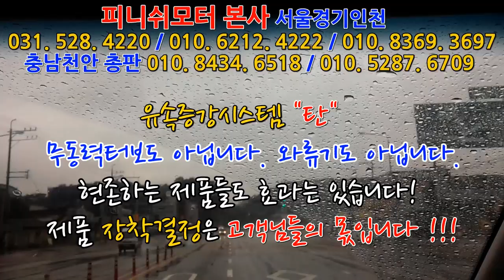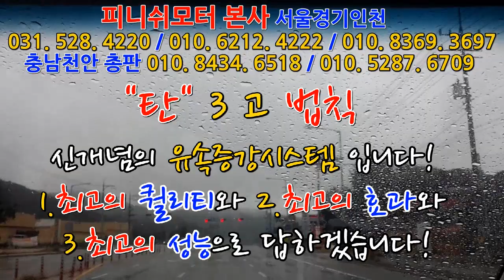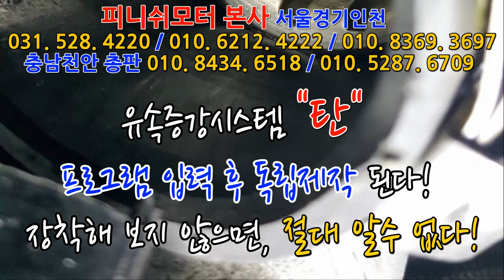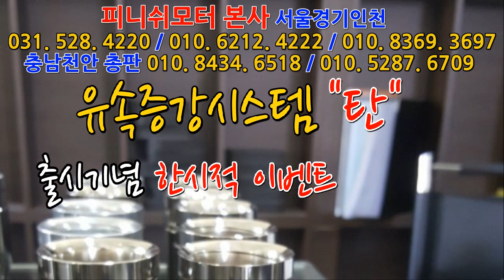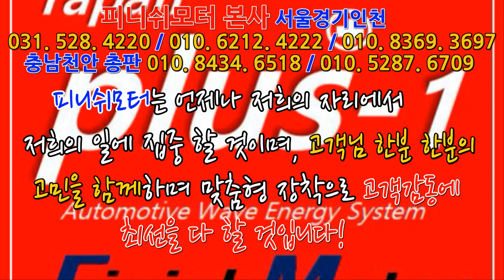[쏘렌토 2.0 가솔린터보] 비가 오는 와중에도 예약시간 맞춰서 방문해 주셔서 감사합니다!~~~~~매연감소! 출력증강! 연비개선! 피니쉬모터에서 해결해 드립니다!